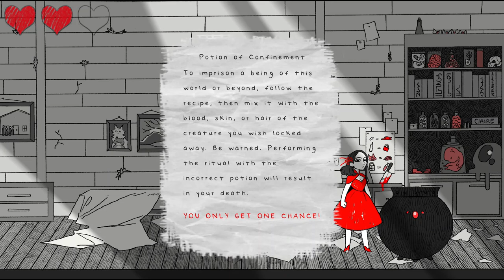THE FABRICATED FABLE?! | The Little Red Lie (A Little Red Riding Hood Inspired Game) Pt. I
Sorry for any mic technicalities, it sounded a bit off when I tested it, so I hope it doesn't affect the video too much. This was recorded & edited on 04/13/21, just uploaded on 04/14/21. I also meant to say is instead of can @ 5:57 / 5:58 - 5:59 / 6:00 (I meant to say covered instead of cover and with instead of its).